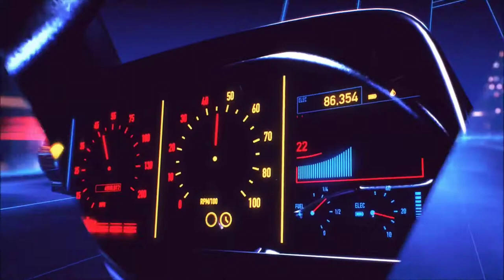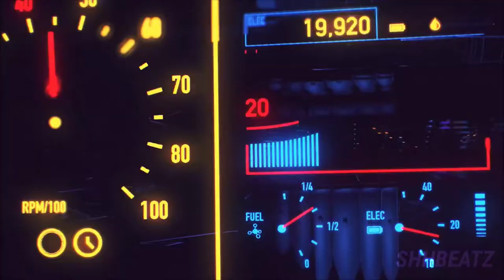Drake x The Weeknd x Sza R&B Soul Type Beat with Hook- "Streets Not Dead"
the smoothest R&B soul beat of the year - "Streets Not Dead" will blow your mind!